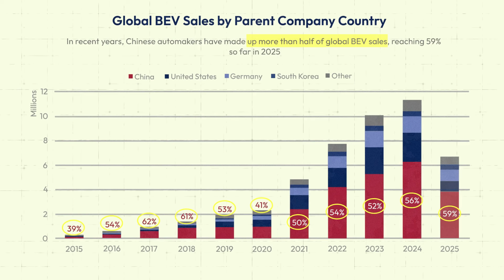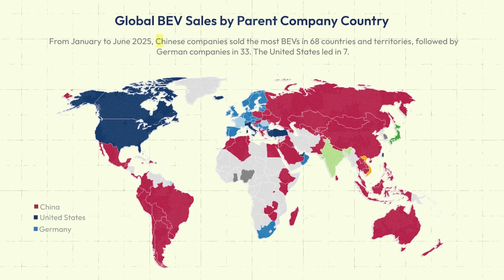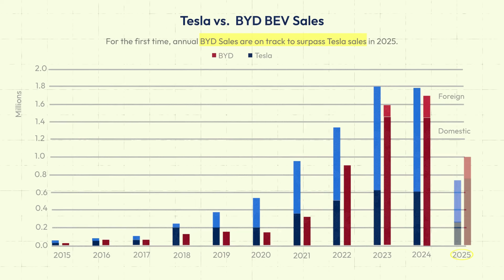Who’s Really Winning the EV Race?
Channing’s new report breaks down the data, the trends, and the global power shifts behind China’s electric vehicle boom.